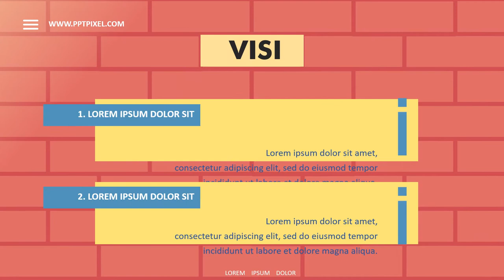pembuatan video company profile Perushaan, Promosi/Iklan terbaik di Sibuhuan, Labuhanbatu Selatan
Jasa pembuatan video company profile Perushaan, Promosi/Iklan terbaik di Sibuhuan, Labuhanbatu Selatan